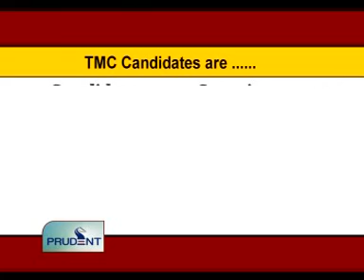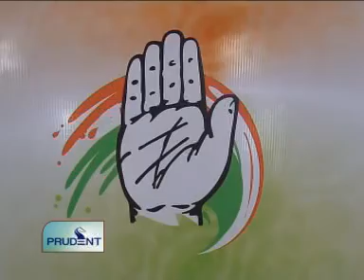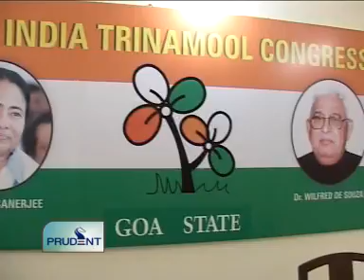Goa News Prudent Media February 10 2012 seg 1